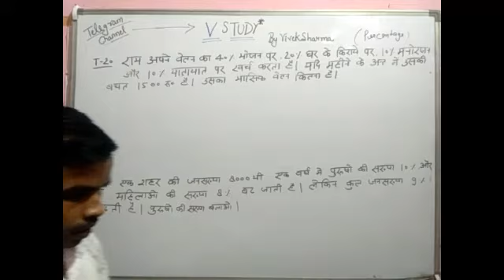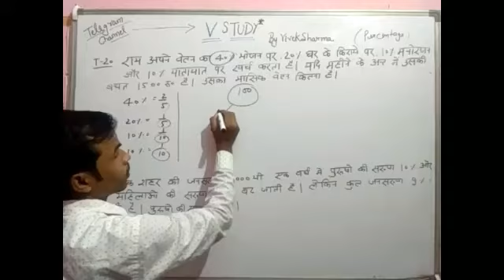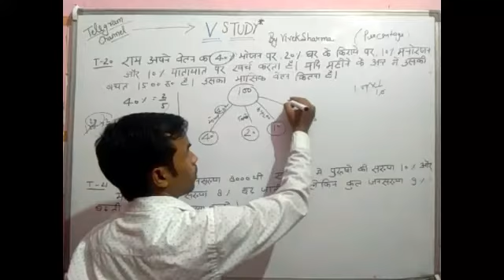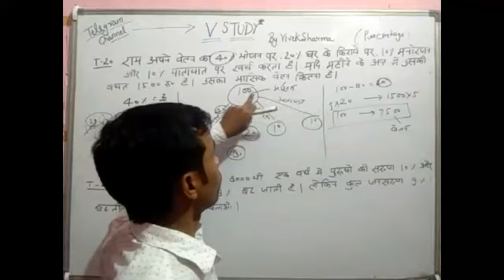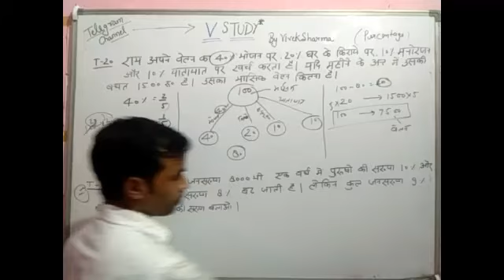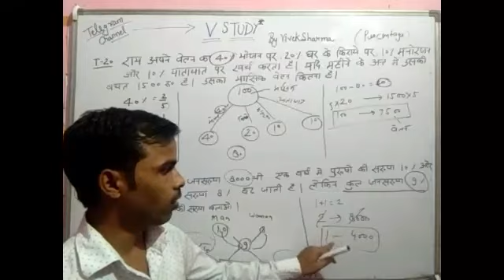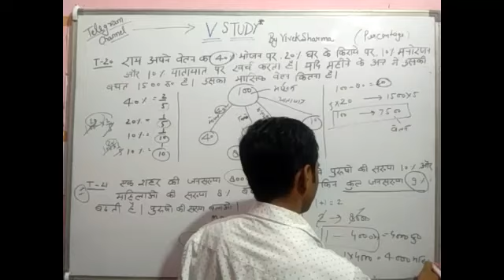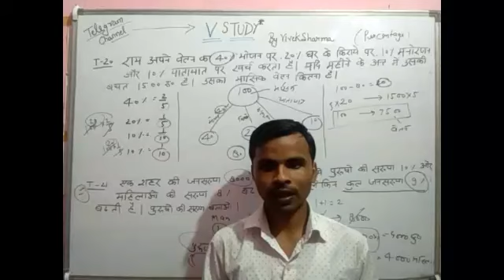V study // special batch start percentage part -9 ssc, cds, bank, railway